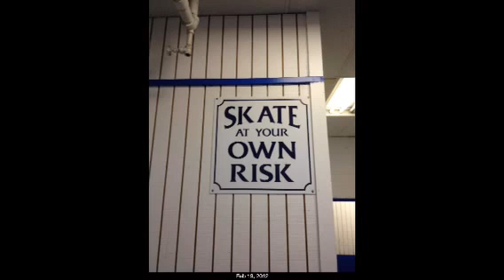Revo prez day tourney part 2